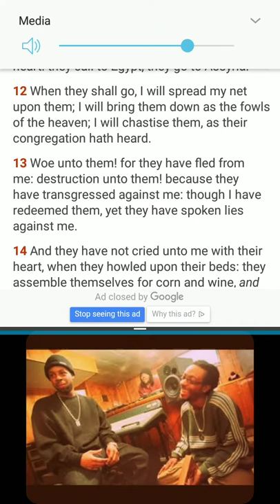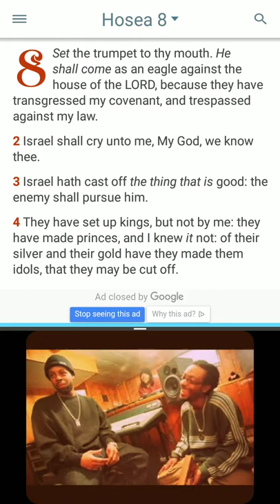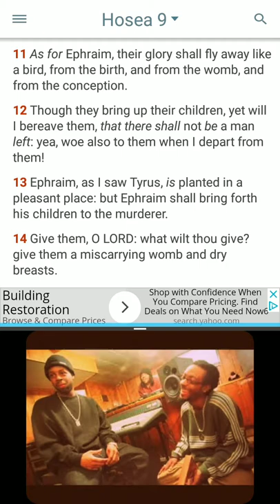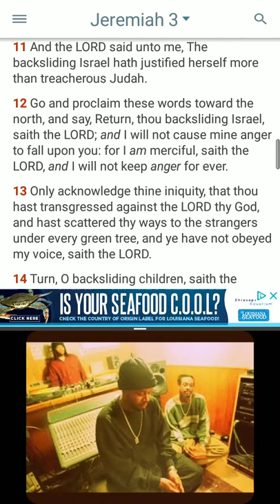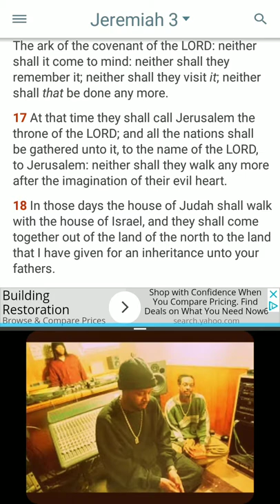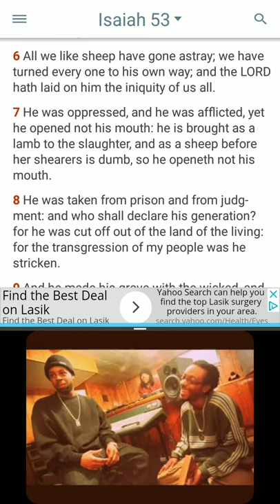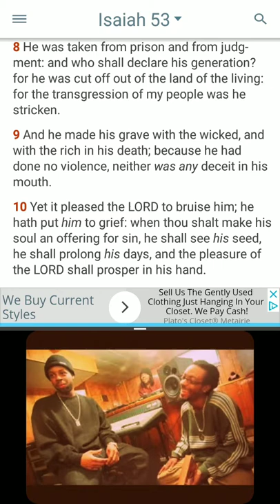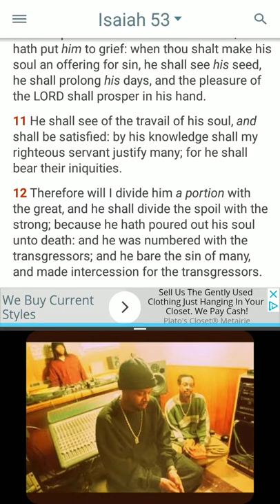Get on the most highs goodside with all thy strenth....